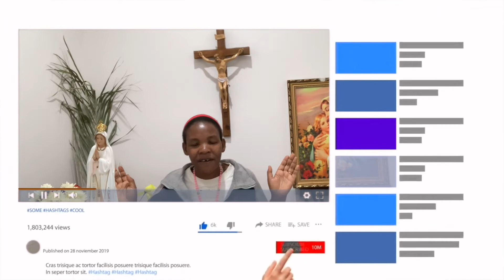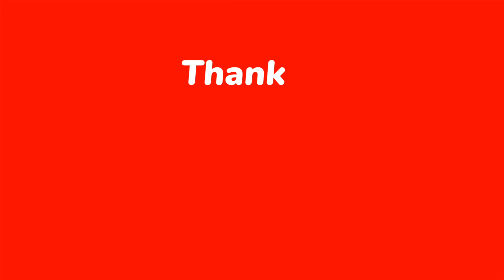Ubwishime : Ntanicobumaze Mwene Siraki 3 - 26-29